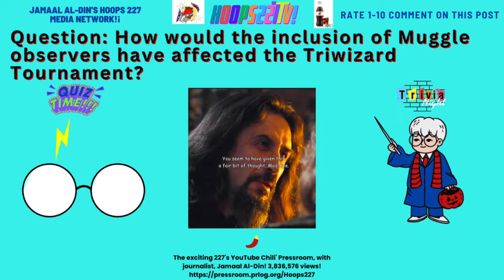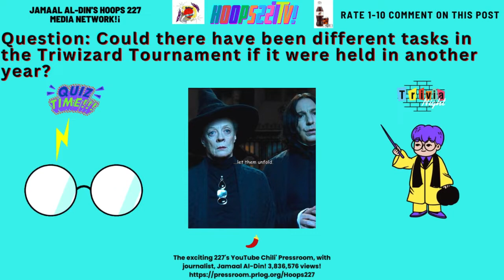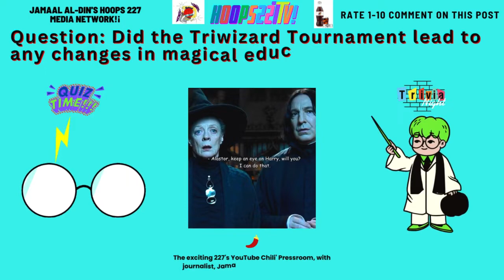Movie Trivia🎥⚡ Harry Potter Theory Ep591 harrypotter movies 227's YouTube Chili' Hoops227TV!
Movie Trivia🎥⚡ Harry Potter If It Was A COMEDY!🎭😊😝 funny Ep489! ***Me looking at the McDonald's employee having a McFlurry on break. (They told me the machine was broken) LOL!***

Theory: Ginny Weasley is the real hero of the story.

Question: Does Ginny play a significant role in the events of the movie?

Answer: While not the central hero, Ginny has a crucial role, especially in her relationship with Harry and her involvement in the fight against Voldemort.